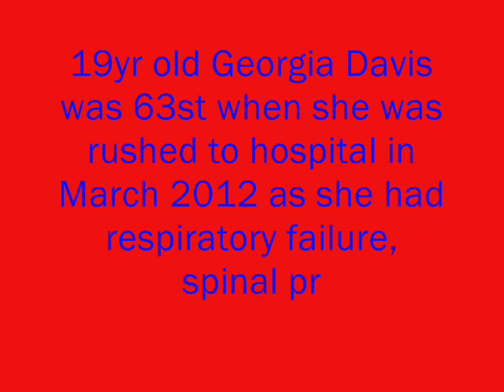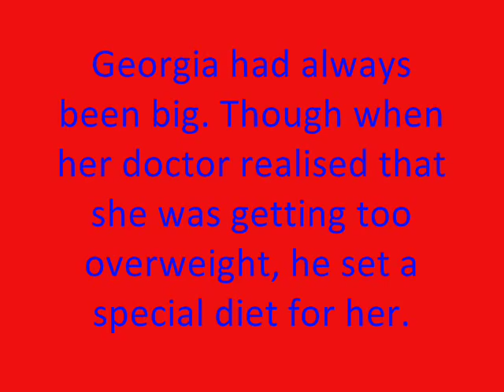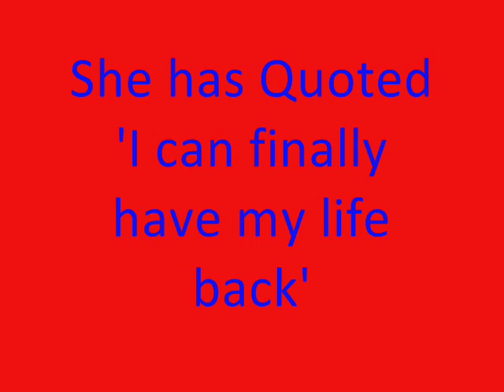Georgia Davis The Story